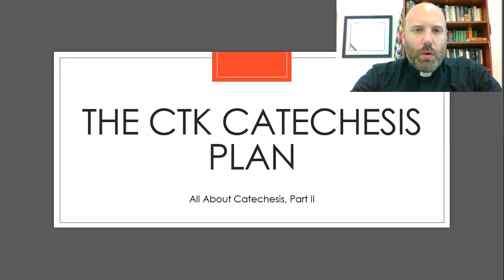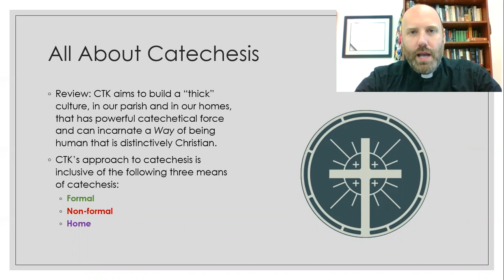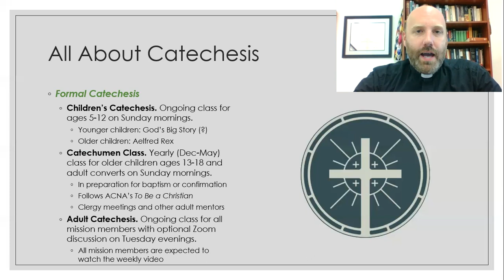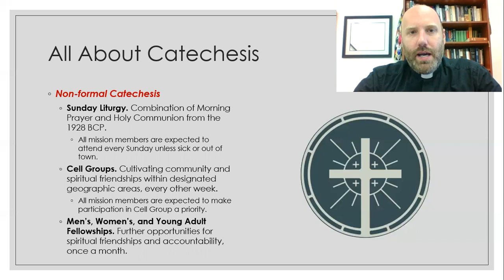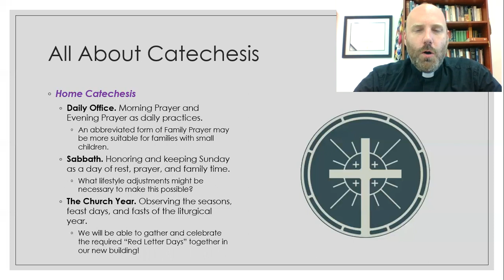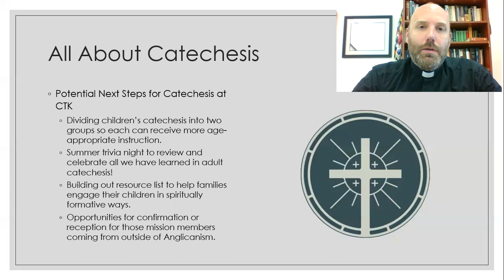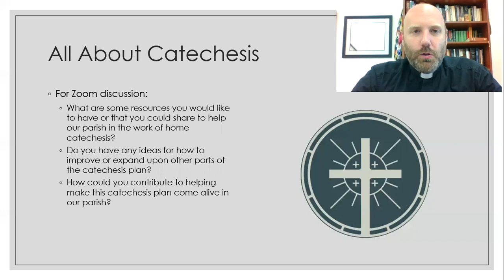All About Catechesis, Part 2: The CTK Catechesis Plan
Dcn. Kyle concludes a two-part series introducing the idea of catechesis and our plan for catechetical formation at CTK.